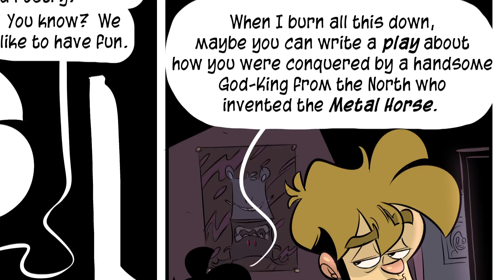Prioritas - DLC Podcast Show, Season 7, Episode 17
Season 7, Episode 17 - Prioritas

This week Gabe and Tycho create the comic Prioritas